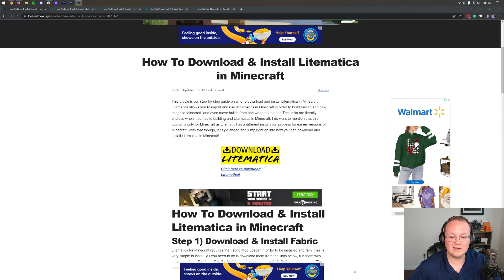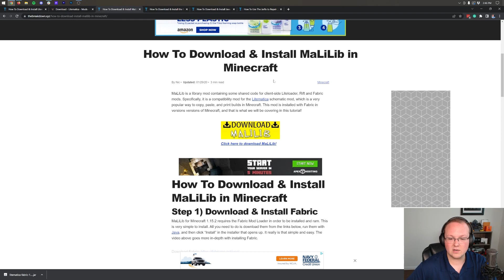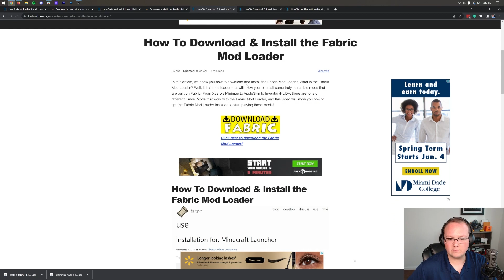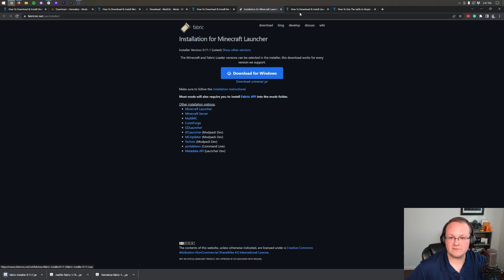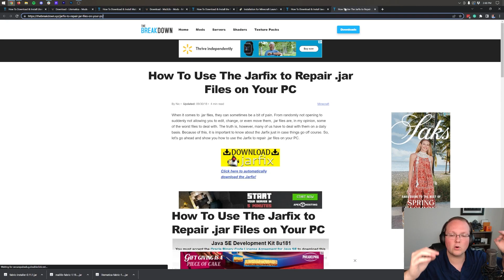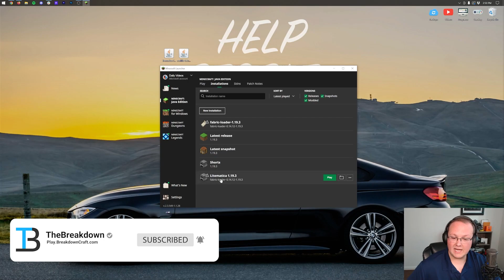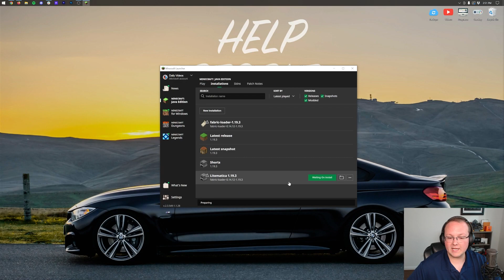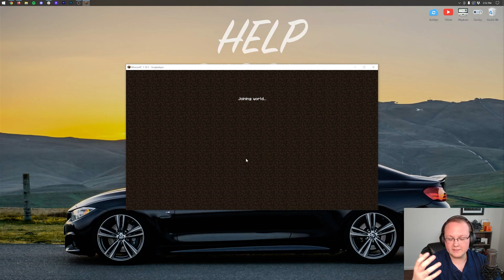How To Download & Install Litematica 1.19.3 (Schematica for Minecraft)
If you want to know how to download and install Litematica in Minecraft 1.19.3, this is the video for you! We show you exactly how to use Schematica in Minecraft 1.19.3. From where to download Litematica from to how to install 1.19.3 Litematica and start using it in-game, this video covers it all! So, without anymore delay, here is how to get Litematica in MInecraft 1.19.3!

Get an incredible DDOS Protected Minecraft 1.19.3+ server for you and your friends with Apex Minecraft Hosting!

About this video: Schematica is one of the most popular Minecraft mods of all time. However, Schematica hasn’t been updated to Minecraft 1.19.3. Luckily, there is an incredible replacement - Litematica. With the 1.19.3 Litematica mod, you will be able to have all of the Schematica features and more while playing in version 1.19.3.

The good news is that this video shows you exactly how to download and install Litematica 1.19.3 in order to start using Minecraft schematics in it!

The first part of getting 1.19.3 Litematica is download and install Fabric. Fabric is the mod loader that Litematica uses, and you can find our in-depth guide on getting Fabric 1.19.3 in the description above. It covers everything you need to know to get Fabric installed.

Once you have Fabric, we can download Litematica. This will take you to our text tutorial on getting Litematica. Click the ‘Download Litematica’ button on this page. This will take to the official Litematica page.

On the download page, look at the right-hand sidebar and scroll down to the Minecraft 1.19.3 section. Click the download button next to the 1.19.3 version, and Litematica will start downloading.

You will also need to download MaLiLib. Just make sure that you are getting the 1.19.3 version of MaLiLib.

With the 1.19.3 Litematica and the MaLiLib mods downloaded, we can go over how to install Litematica 1.19.3.

This is really simple. Open up the Minecraft Launcher. Go to installations, hover over the Fabric installation, and click the folder. Your .mineraft folder will open. Now, you will see a mods folder. If you don’t, create one!

All you need to do now to install Litematica in Minecraft 1.19.3 is drag and drop the MaLiLib and Litematica into this mods folder. It’s that easy to install Minecraft Schmatica in 1.19.3.

At this point, just play Minecraft 1.19.3 with Fabric. When you do, Litematica will be installed!

We will try our best to help you out.

It really helps us out, and it means a ton to me. Thank you very, very much in advance